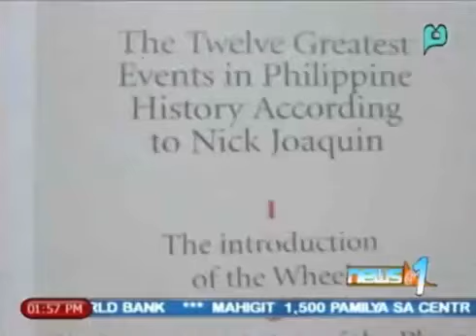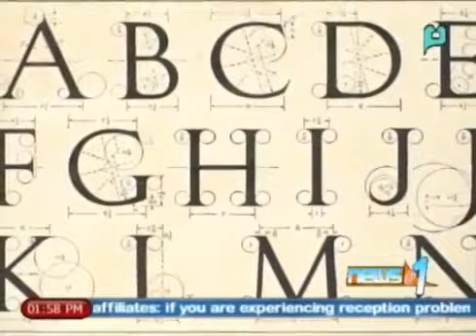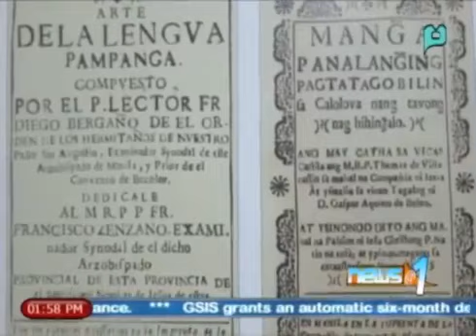Xiao Time: Mga positibong kontribusyong kultural ng mga Espanyol sa Pilipinas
Record holder Xiao Time with the most number of images.

Episode aired in News @ 1 on 20 March 2014.